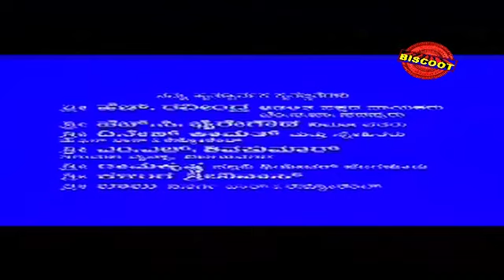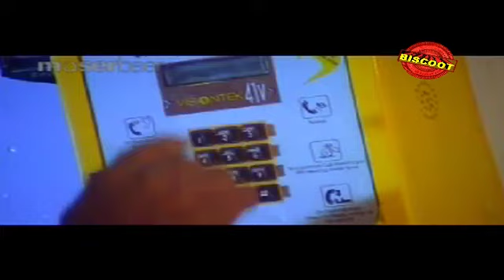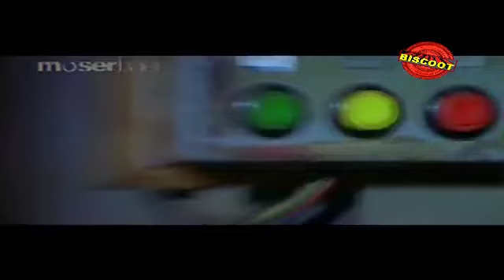Shishya – ಶಿಷ್ಯ (2006) || Watch Full HD Kannada Movie || Feat. Deepak (HP), Chaithra Hallikeri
Watch Full Length Kannada Movie Shishya – ಶಿಷ್ಯ (2006)

Movie Name : Shishya – ಶಿಷ್ಯ (2006)
Cast : Deepak (HP), Chaithra Hallikeri, Rangayana Raghu, Jai Jagadish, Padmavasanthi, Pramila Joshai, Petrol Prasanna, Kari Subbu, Vijayasarathi, Mukyamnathri Chandru, Killer Venkatesh, Ravivarma, Seema
Director : Victory Vasu
Produce : Ba Ma Girish, Rekha Diwakar